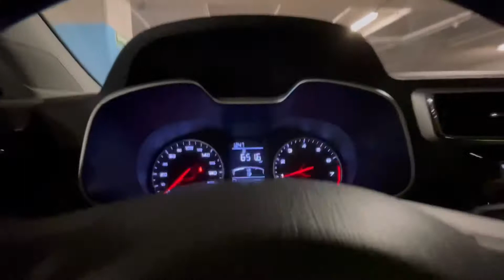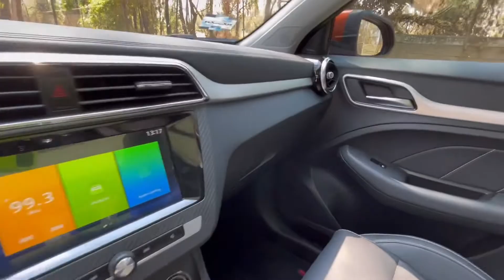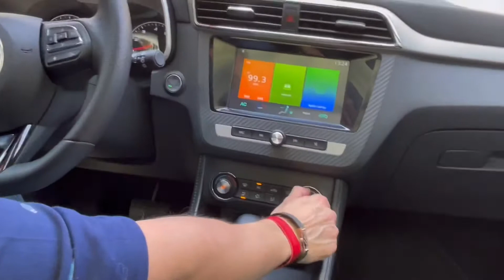MG ZS 2022. La SUV compacta más barata y mejor equipada del mercado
Gran espacio, diseño y tecnología